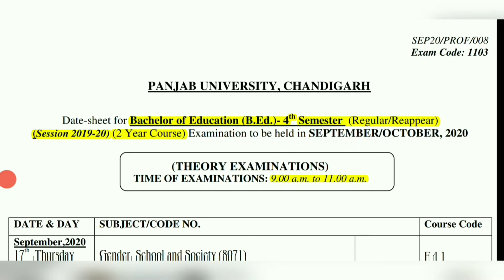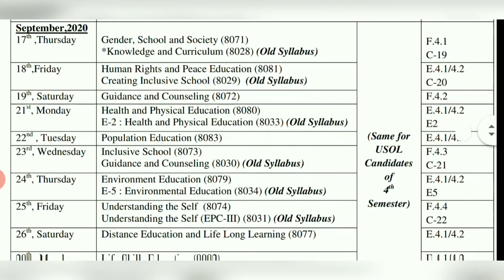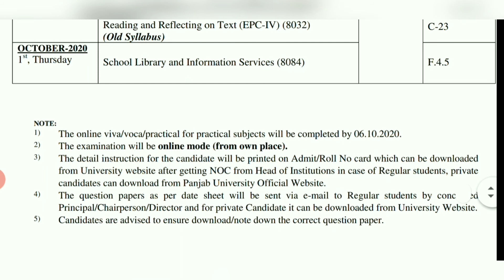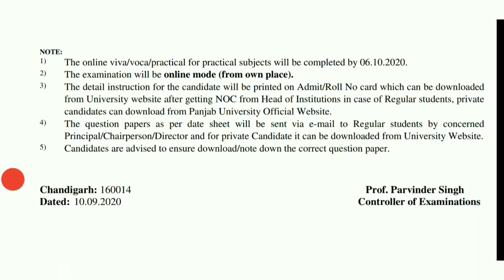B.Ed. DateSheet September 2020||PANJAB UNIV||Sept 2020 Exams||PU B.Ed. Finals||OnlineExams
The datesheet for B.Ed. general 2years regular and reappearing candidates is being published by Panjab University Chandigarh Today, on 10/09/2020.